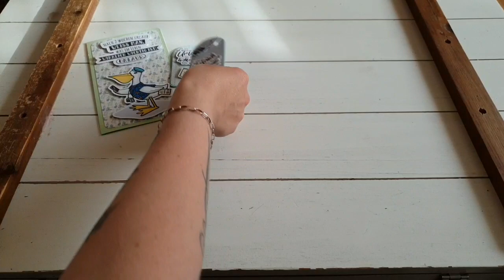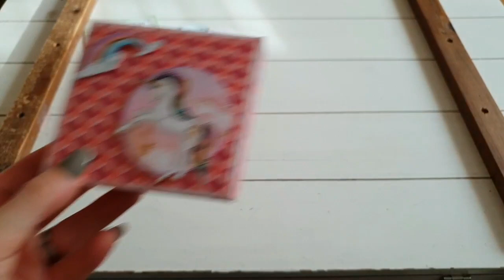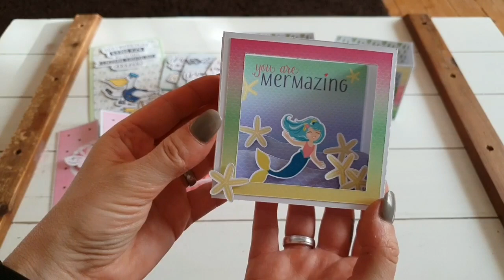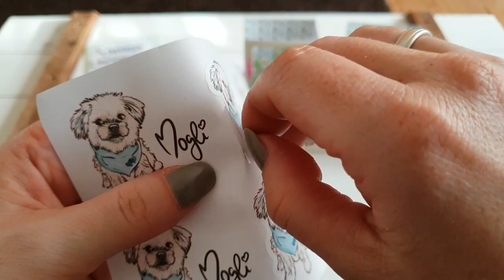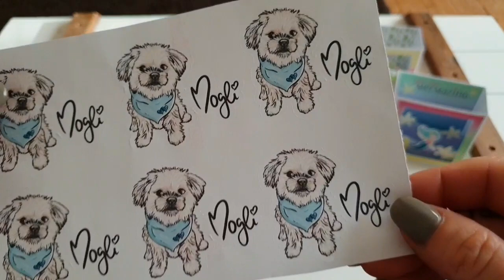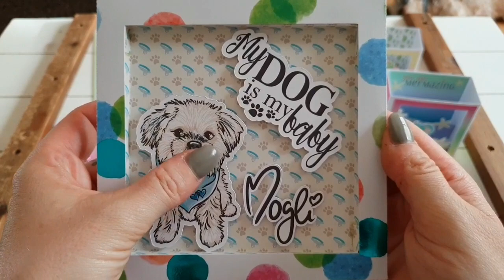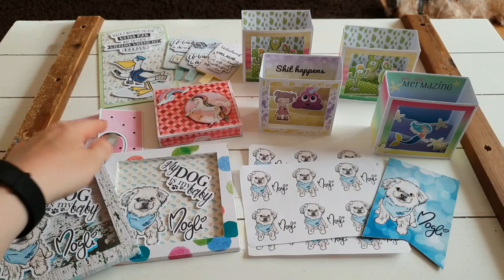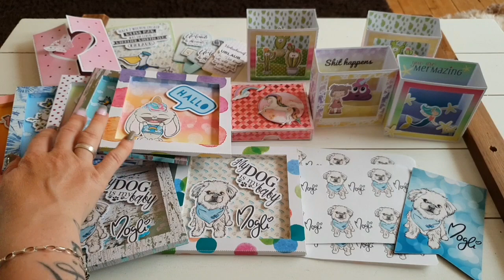Craftupdate : OMG, eigene Plotterdatei von Mogli ! { Rahmenkarten, Cinemaboxen etc. }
Cameo 3 Plotter
Silhouette Portrait 2
Brother Scanncut Cm700 Plotter
Memento Stempelkissen schwarz
Memento Stempelkissen Set
Canon Selphy Drucker
Mein Tablet
Etiketten Label
Happy Planner Tasche